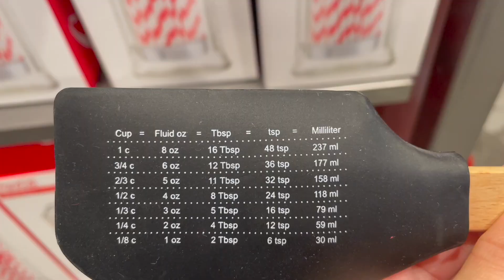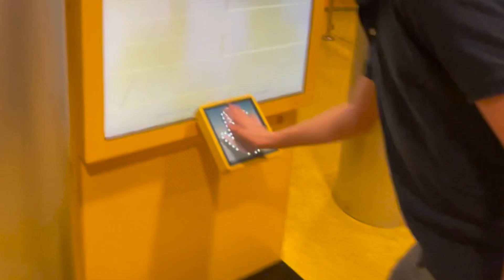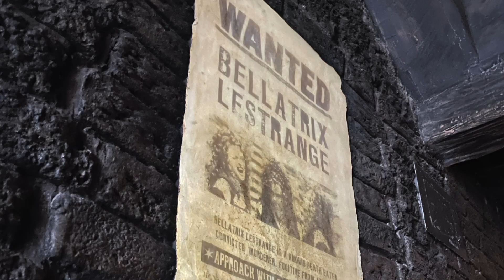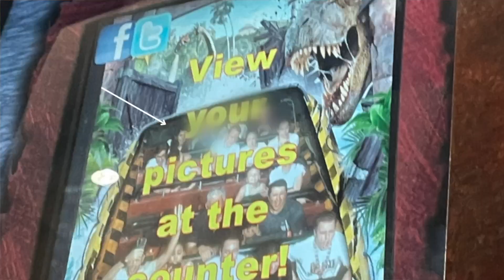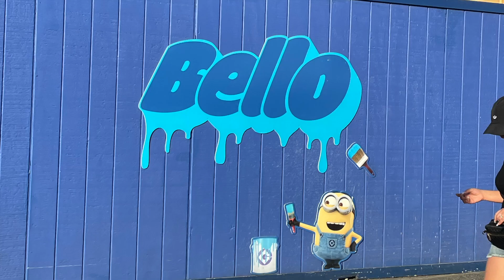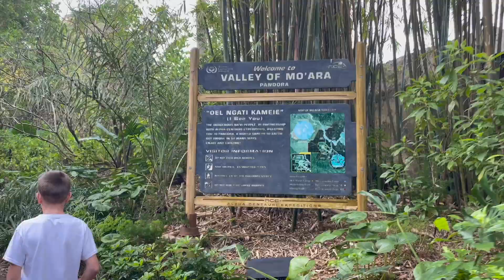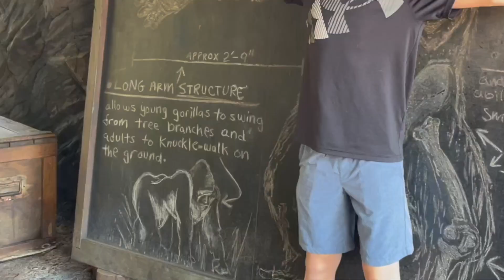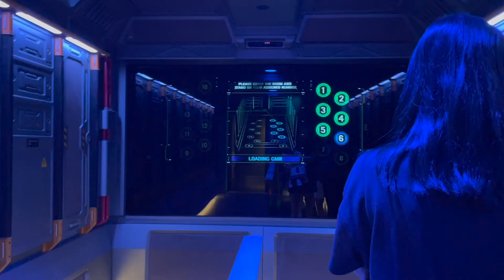Disney World vlog #2 - Disney Springs, Animal Kingdom & Epcot + Universal Studios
Hellooo!
Pendant la semaine de relâche, je suis allée à Disney (voyage qui était censé être l’année passée qui a été reportée puisque j’étais en quarantaine). Comme deuxième vlog, on a commencé par Disney Springs en soirée. Puis, on est sorti de Disney pour faire le parc de Universal Studios. Par la suite, on est allé à Animal Kingdom et à Epcot dans la même journée. La dernière journée je n'ai pas vraiment vlogué parce que j'étais fatiguée et malade.

Merci d’avoir écouté cette vidéo :)

J'espère que vous passez une belle journée. Plein d'ondes positives ♡
Marie xoxo

🦋 Chapitres:
intro + disney springs: 0:00
coca-cola testing: 0:56
disney springs: 5:26
universal studios: 7:38
harry potter sections: 7:55
jurassic world + king kong: 10:52
marvel section + reste: 11:45
simpsons, minions: 13:20
animal kingdom: 14:26
avatar: 14:44
everest, safari: 16:19
dîner, avatar, collation: 21:00
epcot: 21:44
parler de animal kingdom: 24:57
parler de epcot: 28:55
derniers jours & outro: 32:06

- Fanta Mankane (The Mini Vandals featuring Mamadou Koita and Lasso)
- Dolphin-esque (Godmode)
- Ice & Fire (King Canyon)
- Cosmic Drift (DivKid)

- musique de Disney
- musique et bruits sonores d' iMovie

Insta (privé): @mariebussieres_
Tiktok (main): @mariebussieres
Tiktok (spam chxse account): @_mariebussieres